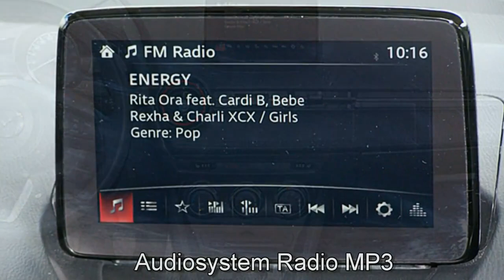Mazda CX 3 SKYACTIV G VISION Autohaus S+K